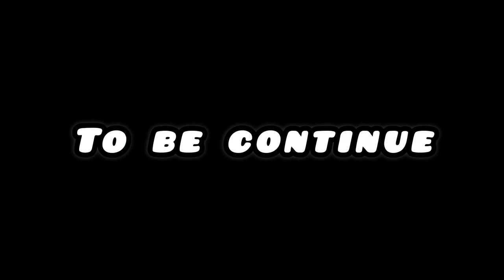Agyi Barat Shivani Ki 💃❤️